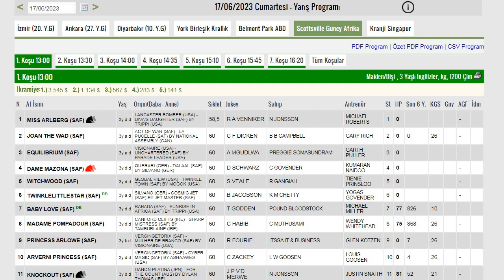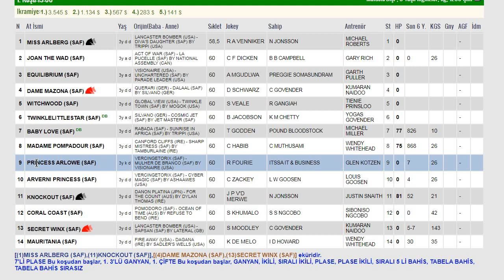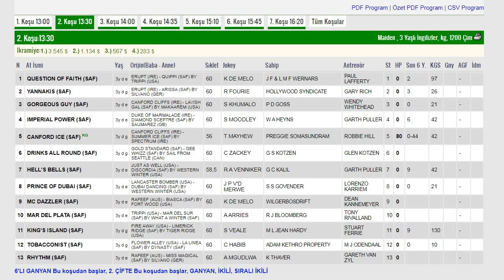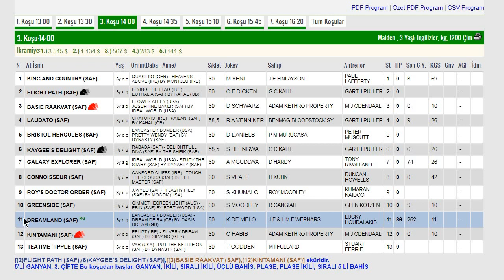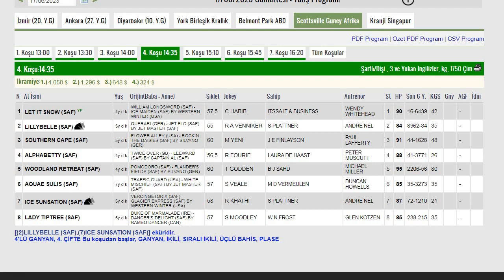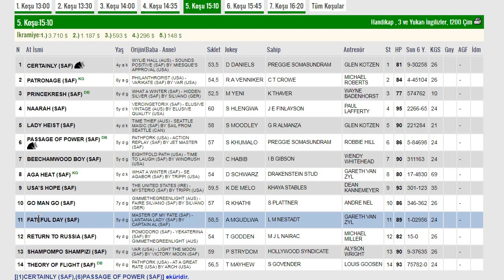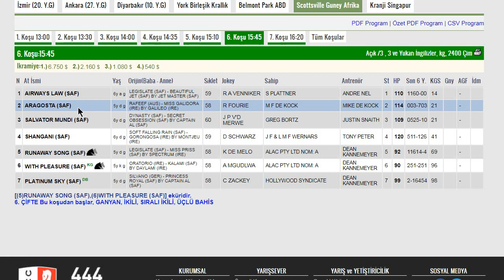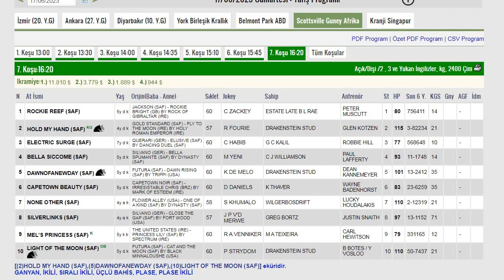SCOTTSVİLLE GÜNEY AFRİKA AT YARIŞ TAHMİNLERİ (17-06-2023)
#17 HAZİRAN SCOTTSVİLLE GÜNEY AFRİKA ALTILI GANYAN TAHMİNİ
#17/06/2023 SCOTTSVİLLE GÜNEY AFRİKA AT YARIŞLARI YORUM VE ANALİZİ
YURTDIŞI YARIŞLAR#TJK
SCOTTSVILLE GÜNEY AFRİKA AT YARIŞ PROGRAMI#TJK
TJK YARIŞLAR#TJK YURT İÇİ YARIŞLAR